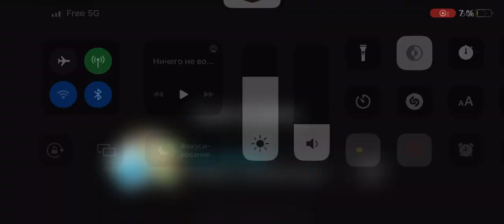HOW TO WIN A HERCULES CLAIMING RACE - The Ultimate Guide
In this video, we're going to teach you how to win a Hercules claiming race!

If you're looking for an exciting and challenging racing experience, then you need to check out a Hercules claiming race! This race is a lot of fun and is perfect if you're looking for a challenging racing experience. In this video, we're going to teach you everything you need to know to win a Hercules claiming race!